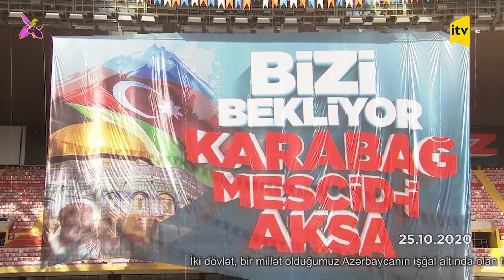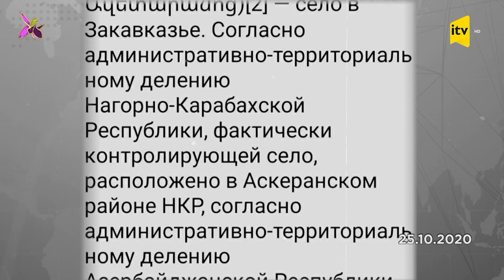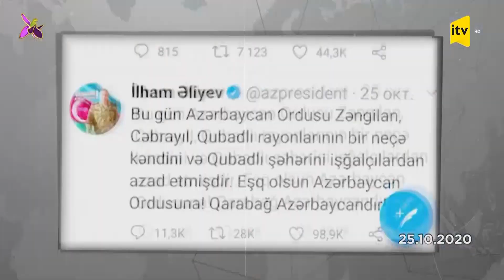Müharibənin 29-cu günü - Qubadlı azaddır!